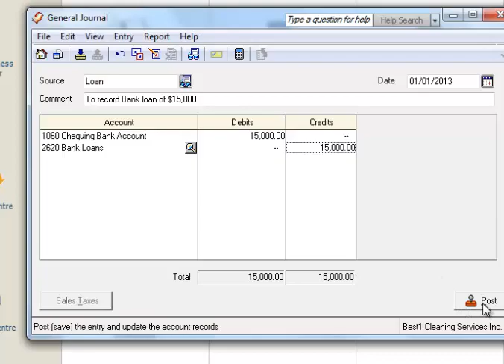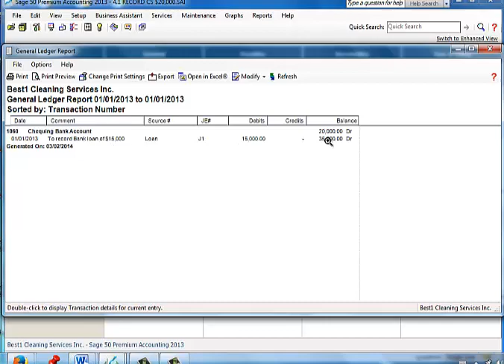4.2 Record a Bank Loan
To record a bank loan, using the SAGE accounting software